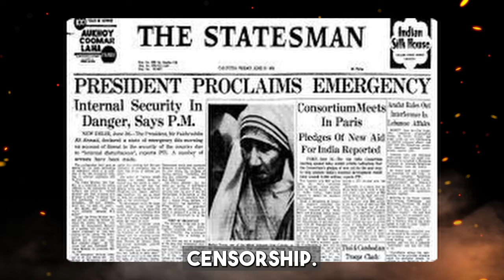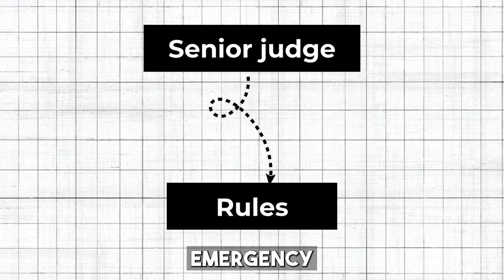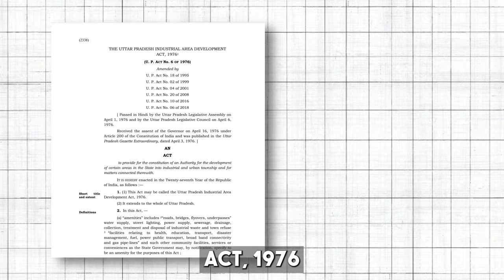How the Dark Era of Indian Emergency Transformed into a Mega City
In this video, discover the "Shocking Truth Behind How and Why NOIDA was Built so Quickly in 3 Days." Join us as we delve into the history and rapid development of one of India's most planned cities. You'll learn about the political, economic, and social factors that led to its lightning-fast construction. We'll explore the challenges, the visionaries behind this project, and how NOIDA has evolved since.

Also India is more focused on building projects on the border to help the long going tensions with the neighboring countries like China and Pakistan. One of such military grade project also has been included in this list.

Mega projects also helps India to be on the world map and get traction from external countries and businesses which indeed helps to get more foreign investments.

Have a look at the Shocking Truth Behind How and Why NOIDA was Built so Quickly in 3 Days and you be the judge and let us know which was it a right choce?